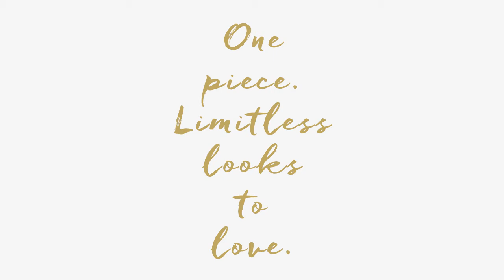CAMILLA STYLE GUIDE: THE MANY WAYS TO WEAR YOUR DRAWSTRING DRESS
Simple pleasures… Our drawstring dresses are versatile as they are dreamy. Learn the myriad of ways you can style this CAMILLA core piece.